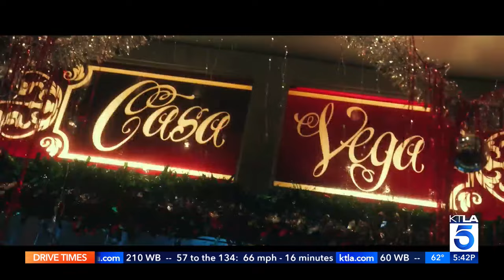Best holiday bars in Los Angeles, 2023: Week 1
For the entire month of December, we're checking out some of best places to eat, drink and celebrate the Holiday spirit in Los Angeles. Covered in this episode: Three Clubs Holiday Sing Along, Swiss Chalet at the Fairmont Century Plaza, Christmas at the Wizarding World of Harry Potter and Sherman Oaks legend Casa Vega. Featuring KTLA 5 Live's Samantha Cortese, Andy Riesmeyer, Bobby Gonzalez and Robert Puente.

 Live, local news from L.A.'s Very Own, KTLA 5